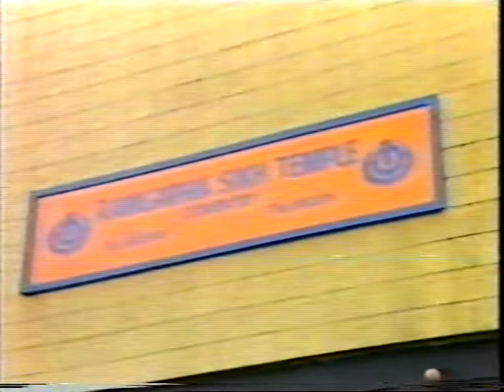Cock Sparrow Farm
Unsourced television clip about the notorious Cock Sparrow farm and attempts by the animal rights movement to encourage support within the local Asian community against the farm.